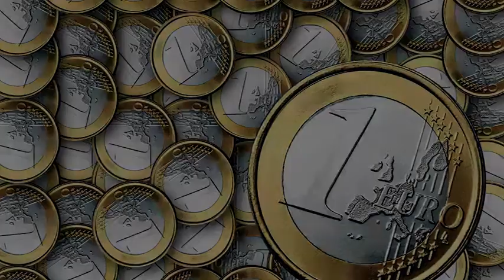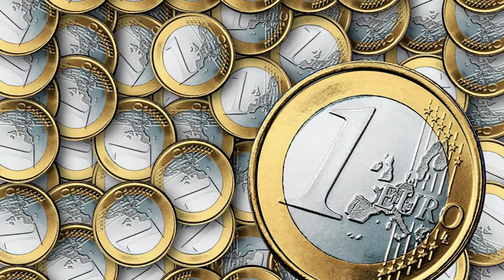הרב רפאל זר חושף את הסוד לעשירות! חובה כניסה!